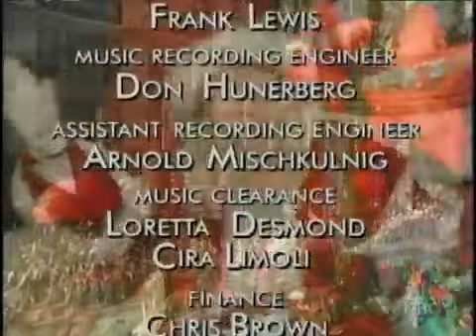Miami University Marching Band 2003 Macy's Thanksgiving Day Parade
The Miami University Marching Band introducing Santa at the 2003 Macy's Thanksgiving Day Parade.